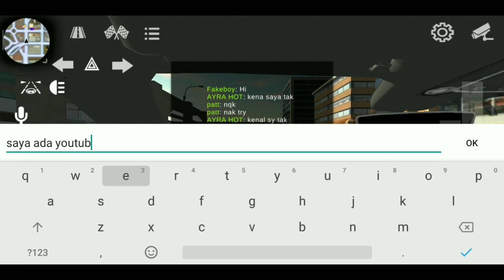MENYAMAR JADI IWANZCHANNEL AUTO KENA PALAU CAR PARKING MULTIPLAYER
FRIENDS CHANNEL YOUTUBE ✓
DEVICE📱: REDMI NOTE 5 (2018)
HEADPHONE🎧: FANTECH MARS HQ50
MIC🎙️: CLIP ON MIC

Nak Join Telegram? Tekan Link Di Bawah!
My Cpm Id : 16197441
My Pubg Name : AdmRizYt
My Ml Name : ADAMHARITHWORLD
  I  T U
G R A T I S
G U Y S

- A D M R I Z Y T -